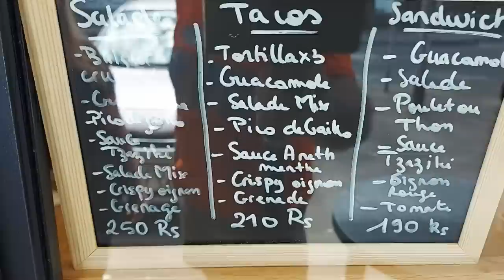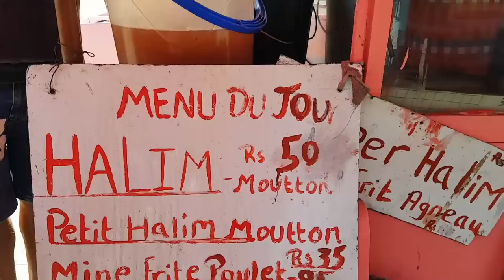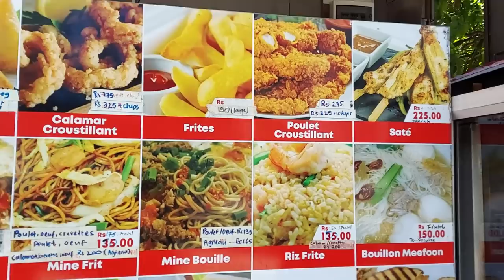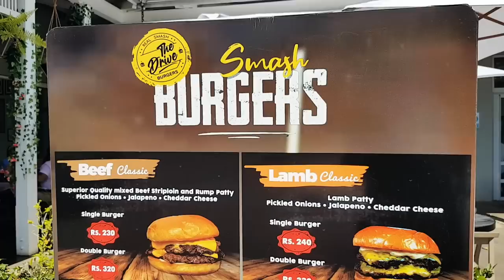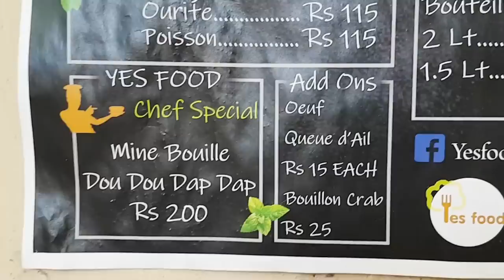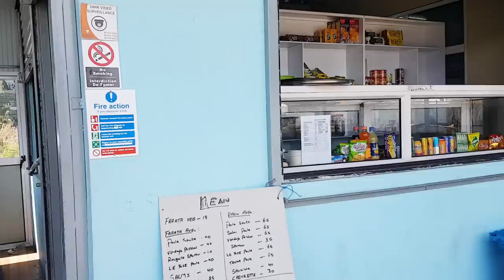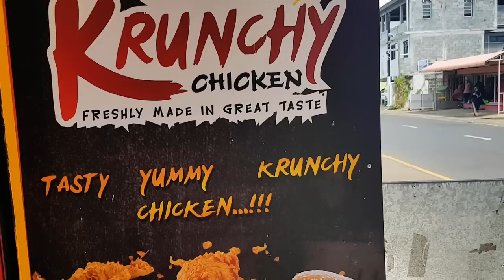Eating out for under $5 in Mauritius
We head out to see if you can still find great-tasting budget food. We managed to find 8 great dishes.

0:00 Budget!
1:20 Tacos
4:11 The mall
5:50 Noodles
8:52 Krispy chicken
10:53 Thali